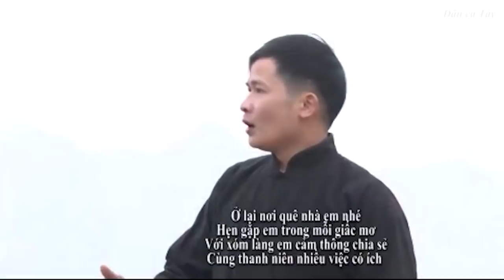Dân ca Tày - Slắng cằm khửn tàng